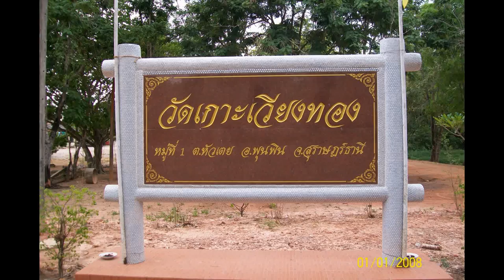อาจารย์เชาว์ อนาลโยวันสงกานต์